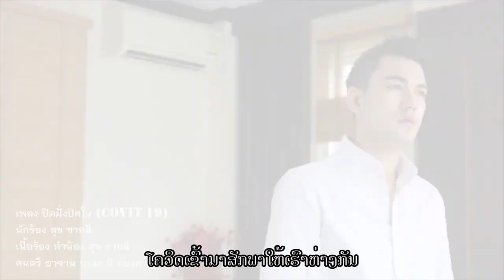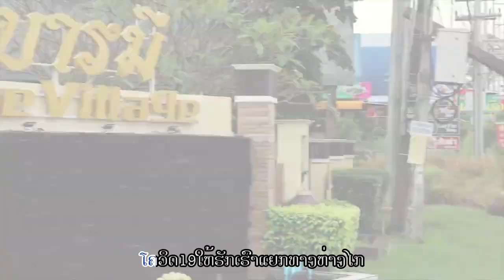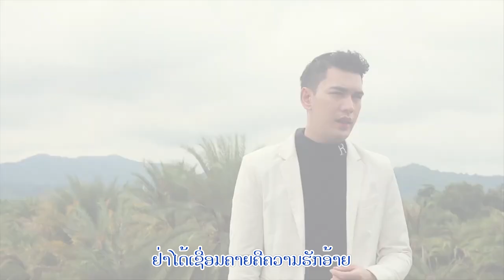ປິດຝັ່ງປິດໃຈ ຄາລາໂອເກະ karaoke ສຸກສາຍສີ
TK entertainment
News star